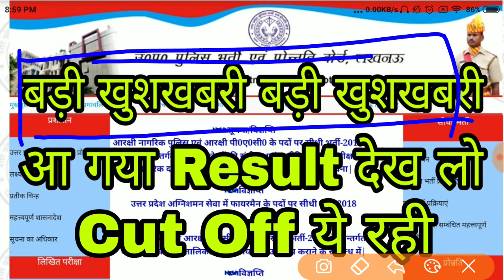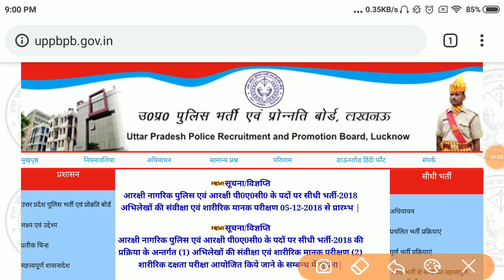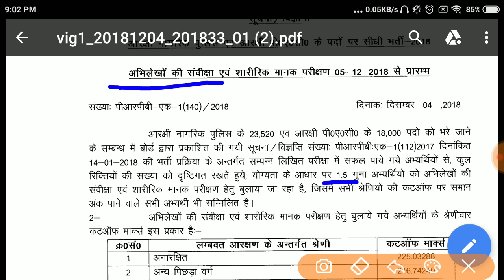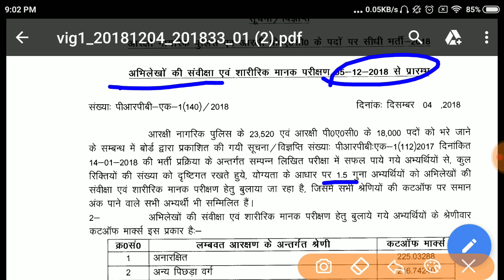बड़ी खुशखबरी आ गया रिजल्ट || Up Police Constable Re-Exam Result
Up Police की Free में तैयारी करने के लिए इस App को Download करें

Mock Test For Upsssc Vdo
Part - 1